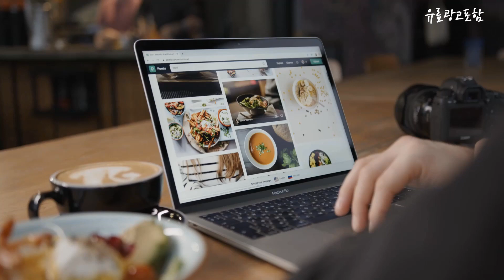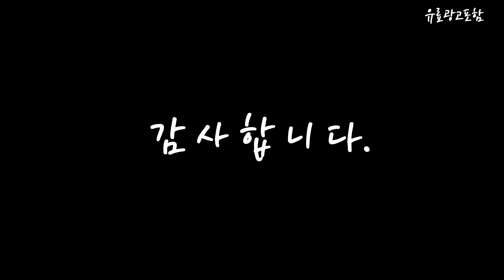필립스전동칫솔 Top10!! 요즘 인기있는 필립스전동칫솔 구매 가격 평점 후기 비교 총정리!!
❤️❤️❤️ 요즘 인기있는 필립스전동칫솔 구매 가격 평점 후기 비교 총정리해 보았어요!! ❤️❤️❤️

[00:06]
10위. 필립스 소닉케어 9900 프레스티지 전동칫솔 샴페인, HX9992/21 [467,500원]

[00:11]
9위. 필립스 소닉케어 프로텍티브클린 1.0 블랙에디션 전동칫솔 HX6414/01 [74,800원]

[00:17]
8위. 필립스 소닉케어 다이아몬드클린 전동칫솔 9000, HX9912/50 [219,000원]

[00:22]
7위. 필립스 소닉케어 이지클린 핸들 전동칫솔 2p + 무선충전기, HX6512/02 [62,900원]

[00:28]
6위. 필립스 소닉케어 프로텍티브클린 3.0 컴플리트킷 전동칫솔, HX6498/01 [198,900원]

[00:33]
5위. 필립스 소닉케어 다이아몬드클린 전동칫솔 9000, HX9912/51 [219,000원]

[00:39]
4위. 필립스 소닉케어 프로텍티브클린 3.0 음파 전동칫솔 블랙UV에디션, HX6462/01 [125,840원]

[00:44]
3위. 필립스 소닉케어 3100 시리즈 더블핸들 전동칫솔 화이트, HX3675/23 [69,700원]

[00:50]
2위. 필립스 소닉케어 3100 시리즈 음파 전동칫솔, HX3671/54 [37,540원]

[00:55]
1위. 필립스 소닉케어 3100 시리즈 음파 전동칫솔, HX3671/23 [37,540원]